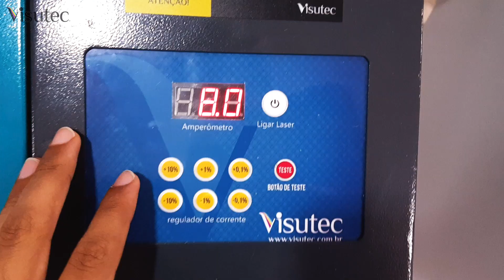Multivisi | Router VS6040 | Fazendo rato em MDF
Mostramos no vídeo acima como foi feito um rato em MDF utilizando a Router VS6040 da Visutec.
A Router VS6040 possui sistema de movimentação do eixo Z e um dos melhores TUBO LASER existentes no mercado, tubo laser CO2 com tecnologia de ponta, com potência de 100W reais e atingindo uma potência de 120W de PICO com alta eficiência.
Corte e grave utilizando um plugin exclusivo do Corel Draw.